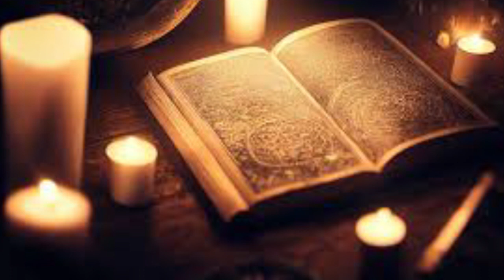LITERATURA GÓTICA O PORTAL SOMBRIO PARA O TERROR NO CINEMA